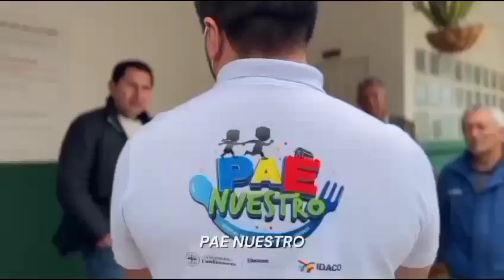NOTICIAS de Bogotá y la región con Fabio Cruz Borbón